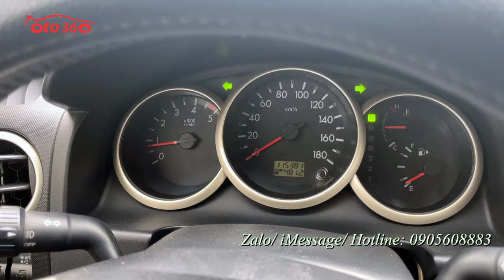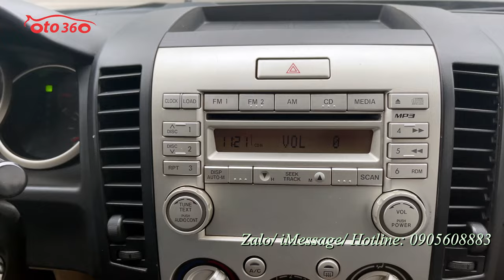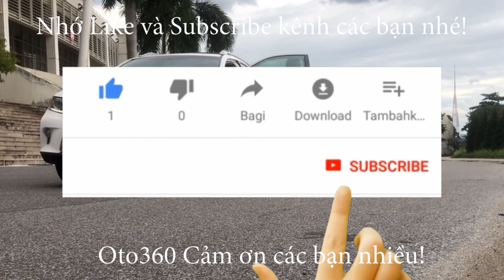Bán xe Ford Everest 2.5 Limited 2012 tên tư nhân, biển Hà Nội, 1 chủ từ đầu chạy hơn 11 vạn km